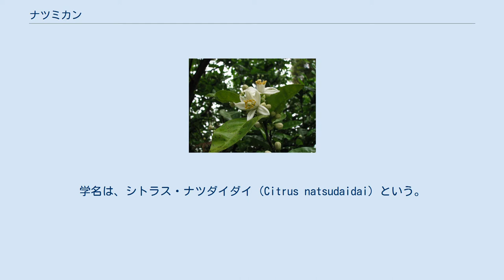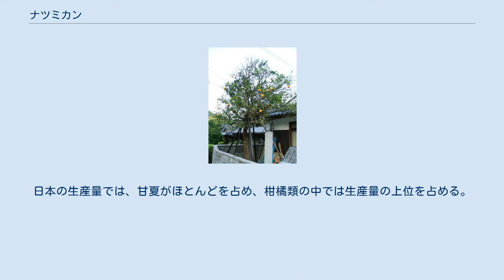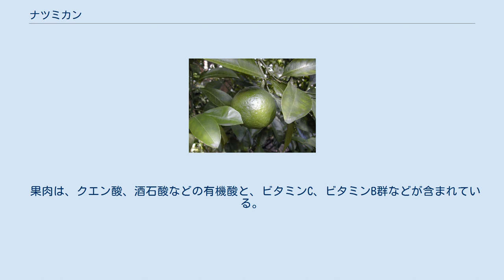ナツミカン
ナツミカン（夏蜜柑、学名：Citrus natsudaidai）は、日本の柑橘類の一種。
別名でナツダイダイ（夏代々）、ナツカン（夏柑）ともよばれる。
 標準植物和名はナツミカンで、実った果実が冬を越して翌年の夏が食べ頃になることから、ナツダイダイ（夏代々）、ナツカン（夏柑）の別名がある。
学名は、シトラス・ナツダイダイ（Citrus natsudaidai）という。
 ナツダイダイの果実は、明治期に上方方面へ出荷する事となった際に、大阪の仲買商人から、名称を「夏蜜柑」に変更するよう言われ、それ以来商品名として命名された「夏蜜柑」の名前で広く知れ渡ったのが真相である。
なお、「だいだい（漢字表記の場合は代々）」という名称には、維新後の四民平等のあおりを受けて生活に困窮した萩の士族達が末永く代々続くようにとの願いも込められていた。
一方、大阪はじめ関西地方では、中風のことをヨヨと呼んでおり、「代々」が「ヨヨ」と読めることから、夏に「夏代々」を食すと「中風になる」という、誤った俗説が流れ、夏蜜柑の売上が下がったため、大阪商人は改名を勧めたという。
 暖地に植栽される常緑低木で、高さは3 - 5メートルになる。
葉は楕円形で先端は細く丸みがあり、葉身は厚い。
葉脈は隆起して目立ち、葉縁には細かい鋸歯がある。
葉柄には幅の狭い翼がついている。
 花期は初夏（5月ころ）。
葉腋から良い芳香がある5弁の白い花を咲かせる。
秋には偏球形の果実をつける。
果実ははじめは緑色で晩秋に黄色に色付くが、春先までは酸味が強く食用には向かない。
そのまま冬を越して、翌年の4 - 6月ころに熟して食べ頃を迎える。
 江戸時代中期、黒潮に乗って南方から、山口県長門市仙崎大日比（青海島）に漂着した文旦系の柑橘の種を地元に住む西本於長が播き育てたのが起源とされる。
この原木は現存（ただし原木部分は根のみで、上部は接ぎ木されたもの）し、史跡及び天然記念物に指定されている。
晩秋に果実が実っても酸味が強く、長らく生食には供されなかったが、その翌年の初夏になると酸味が減じることが分かり、明治以降、夏に味わえる貴重な柑橘類として価値が認められ広く栽培されるようになった。
 山口県、特に萩市で多く栽培されている。
明治期には萩藩において、職を失った武士への救済措置としてナツダイダイの栽培が奨励されており、当時植えられたナツダイダイの木が今も萩市内に多く残る。
山口県のガードレールの多くが黄色いのは1963年の山口国体の際に名産の夏蜜柑の色に由来して塗り替えられたためである。
 1926年の初夏に萩市に行啓した、摂政宮裕仁親王（後の昭和天皇）はナツダイダイのあまりの香りの良さに「この町には香水がまいてあるのか」と発言したとの記録がある。
この香りは2001年、環境省による「かおり風景100選」に選出された。
 昭和初期に大分でナツダイダイの枝変わりのカワノナツダイダイ（甘夏蜜柑）が発見され、昭和40年代から山口県以外の地域でナツダイダイからカワノナツダイダイへの栽培切り替えが進んでいる。
現在「夏蜜柑」と言えば、カワノナツダイダイを指す事が多い。
 園芸種で自然分布はなく、日本の関東地方から沖縄までの範囲が植栽可能地とされる。
ナツミカンなどの柑橘類は、寒い風が当たらない日当たり良い場所に植えて育てる。
植栽適期は、4月下旬 - 6月とされる。
果実を食用にすることを目的にしなければ、施肥などの細かな手入れは必要としなくても生育する。
 食用に用いられる。
完熟果は、そのまま生食で食される場合も多いが、ジュースやマーマレードなどの材料としての用途も多い。
柑橘類としては皮が厚く、外皮をそのまま生かした砂糖漬け（丸漬け）やゼリーなどが各地の特産品となっている。
 甘夏（カワノナツダイダイ）の系統は、酸度が約1.5%と普通のナツミカンに比べて酸度が1 - 2%低くて、糖分は同程度、外観でナツミカンとの判別は困難である。
日本の生産量では、甘夏がほとんどを占め、柑橘類の中では生産量の上位を占める。
大部分は生食用であるが、一部は果汁にされ、ウンシュウミカン果汁の風味改善に利用されている。
 果肉は、クエン酸、酒石酸などの有機酸と、ビタミンC、ビタミンB群などが含まれている。
これらの成分がとても強い酸味を示し、健胃作用や発汗解熱作用の働きがある。
果皮には精油成分が含まれていて、果皮を陰干ししたものを夏皮（なつかわ）と称して、苦味性・芳香性がある健胃薬や香料の製造原料にする。
早落ちした未熟果は...